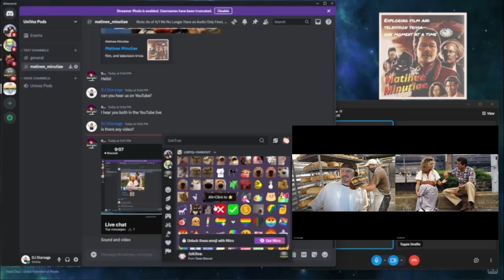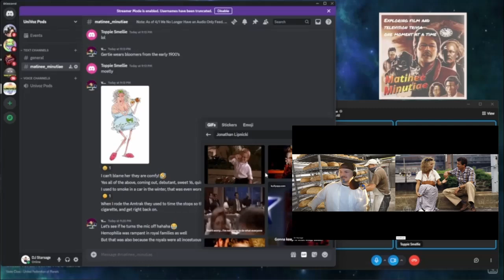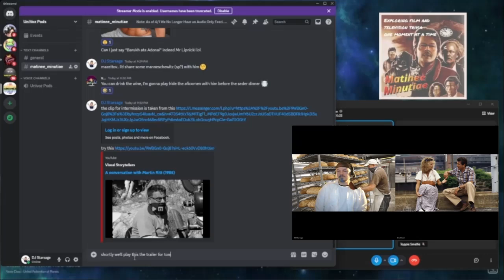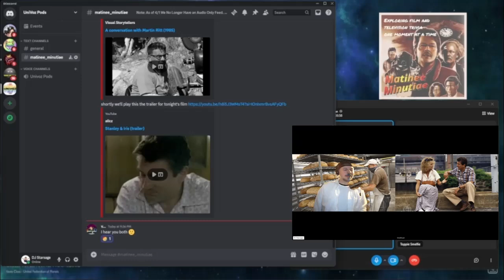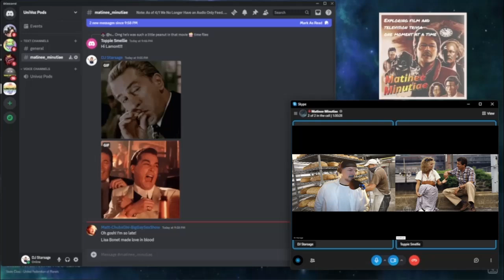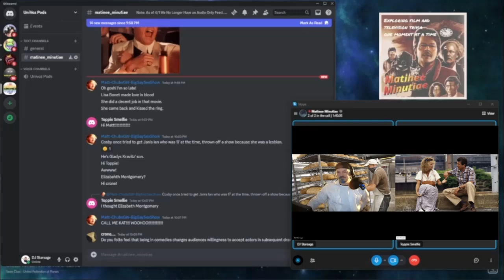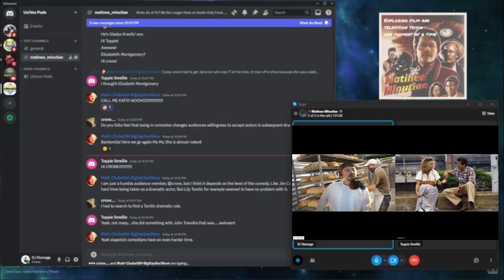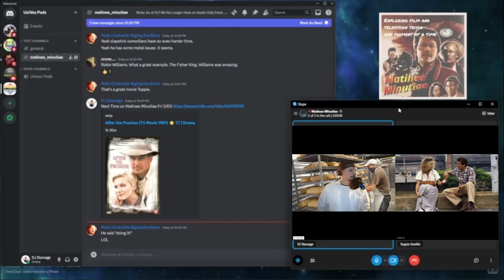Matinee Minutiae #119 An Early Nineties Drama, Romance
DJ Starsage ("Surely, You Jest!") and Toppie Smellie ("The Smellcast") discuss the trivia behind the 1990 Drama, Romance "Stanley & Iris" starring Jane Fonda & Robert De Niro. Join us again Live on YouTube Fri 5/03 at 9pm EDT